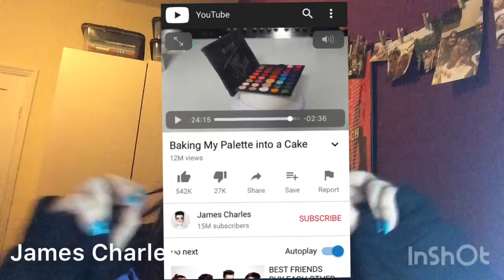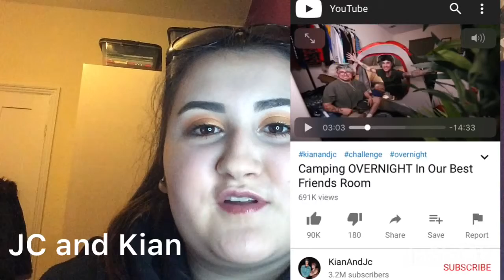What I think about these youTubers (ft. James Charles, Sam and Colby and more...)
Hey guys hope u enjoy remember everyone has a different opinion.